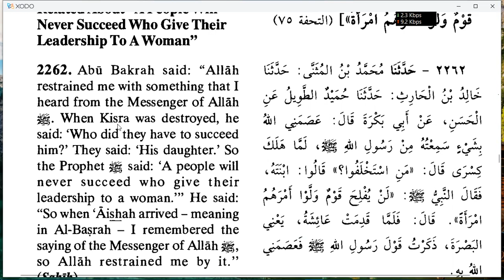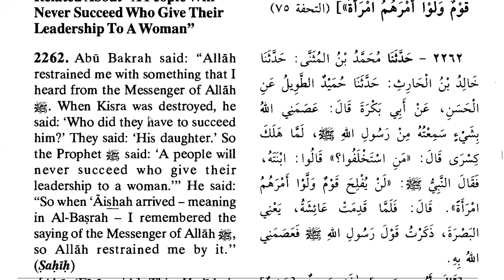Hadith 2261 of Jamia Tirmidhi, Does Islam allow a lady to rule the people as a President or P.M.?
According to the Hadith 2262 of Jami Tirmidhi, a woman 👩 can't rule the people as a President or Prime Minister. As Muslims, it's our obligation to follow and obey every command of Allah Almighty, even if we don't understand the wisdom behind it.

حديث 2262

حَدَّثَنَا مُحَمَّدُ بْنُ الْمُثَنَّى، حَدَّثَنَا خَالِدُ بْنُ الْحَارِثِ، حَدَّثَنَا حُمَيْدٌ الطَّوِيلُ، عَنِ الْحَسَنِ، عَنْ أَبِي بَكْرَةَ، قَالَ:‏‏‏‏ عَصَمَنِي اللَّهُ بِشَيْءٍ سَمِعْتُهُ مِنْ رَسُولِ اللَّهِ صَلَّى اللَّهُ عَلَيْهِ وَسَلَّمَ، ‏‏‏‏‏‏لَمَّا هَلَكَ كِسْرَى قَالَ:‏‏‏‏ مَنِ اسْتَخْلَفُوا ؟ قَالُوا:‏‏‏‏ ابْنَتَهُ، ‏‏‏‏‏‏فَقَالَ النَّبِيُّ صَلَّى اللَّهُ عَلَيْهِ وَسَلَّمَ:‏‏‏‏ لَنْ يُفْلِحَ قَوْمٌ وَلَّوْا أَمْرَهُمُ امْرَأَةً ، ‏‏‏‏‏‏قَالَ:‏‏‏‏ فَلَمَّا قَدِمَتْ عَائِشَةُ، ‏‏‏‏‏‏يَعْنِي الْبَصْرَةَ، ‏‏‏‏‏‏ذَكَرْتُ قَوْلَ رَسُولِ اللَّهِ صَلَّى اللَّهُ عَلَيْهِ وَسَلَّمَ فَعَصَمَنِي اللَّهُ بِهِ، ‏‏‏‏‏‏قَالَ أَبُو عِيسَى:‏‏‏‏ هَذَا حَدِيثٌ حَسَنٌ صَحِيحٌ. (صَحِيحٌ)

Abu Bakrah said: “Allah restrained me with something that I heard from the Messenger of Allah (ﷺ). When Kisra was destroyed, he ﷺ said: 'Who did they have to succeed him?' They said: 'His daughter.' So, the Prophet (ﷺ) said: 'A people will never succeed who give their leadership to a woman.'” He said: “So when 'Aishah arrived - meaning in Al-Basrah - I remembered the saying of Messenger of Allah (ﷺ), so Allah restrained me by it.” Abu Eisa said: This Hadith is [Hasan] Sahih. (صَحِيحٌ)

ابوبکرہ ؓ کہتے ہیں: اللہ تعالیٰ نے مجھے ایک چیز سے بچا لیا جسے میں نے رسول اللہ ﷺ سے سن رکھا تھا، جب کسریٰ ہلاک ہوگیا تو آپ ﷺ نے پوچھا: ان لوگوں نے کسے خلیفہ بنایا ہے؟ صحابہ نے کہا: اس کی لڑکی کو، نبی اکرم ﷺ نے فرمایا: ’’وہ قوم ہرگز کامیاب نہیں ہو سکتی جس نے عورت کو اپنا حاکم بنایا‘‘، جب عائشہ ؓ  آئیں یعنی بصرہ کی طرف تو اس وقت میں نے رسول اللہ ﷺ کی یہ حدیث یاد کی ۱؎، چنانچہ اللہ تعالیٰ نے مجھے اس سے بچا لیا۔ امام ترمذی کہتے ہیں: یہ حدیث حسن صحیح ہے۔ (صَحِيحٌ)